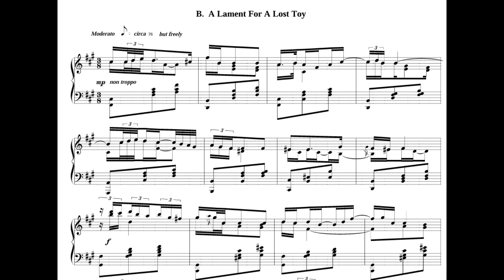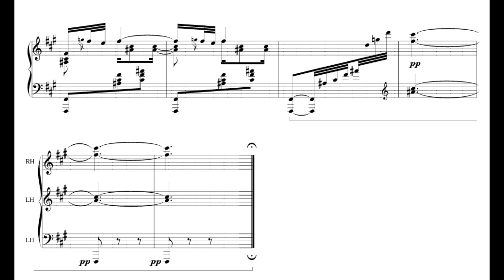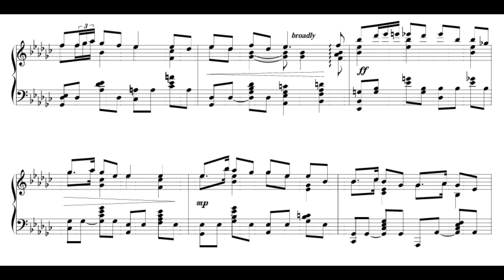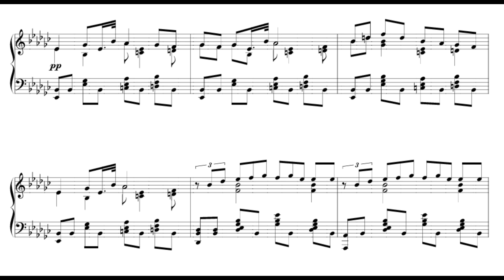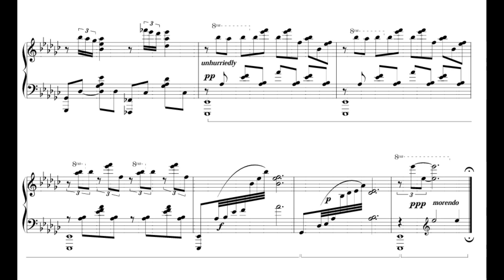Leo Ornstein - Sonate SO 364 (Part 2-b and 2-c) - Piano + Sheet Music